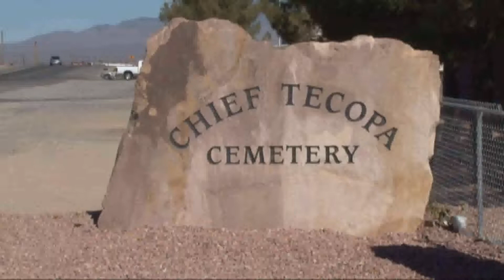KPVM News 11/07/18 3 of 4